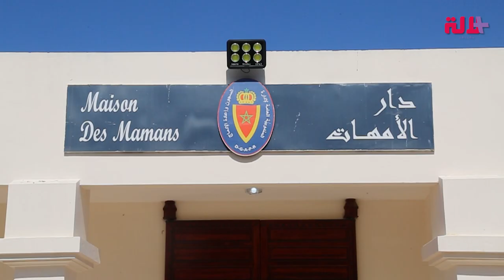ما كاينة ثقة.. خديجة تحكي كيف دخلت السجن بسبب صديقتها المقربة